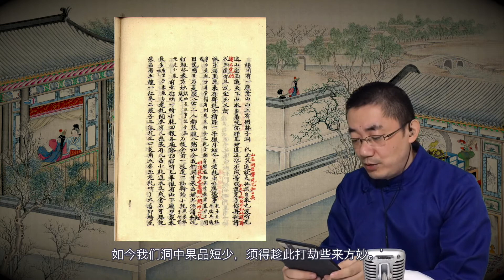红楼梦048：《脂砚斋重评石头记》第十九回 下 朗读部分 意绵绵静日玉生香